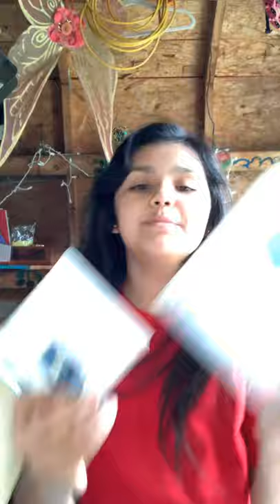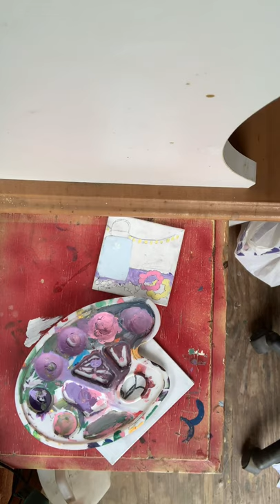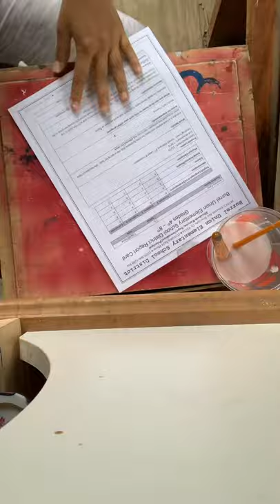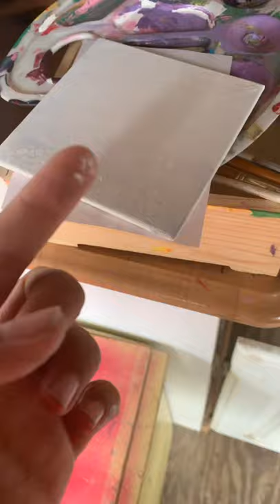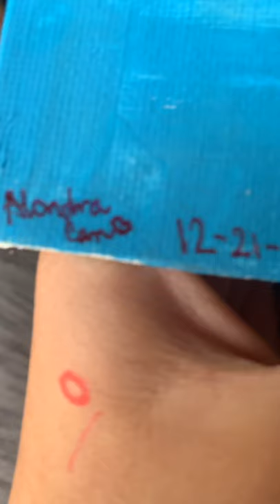Painting 🖼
There might be a part 2